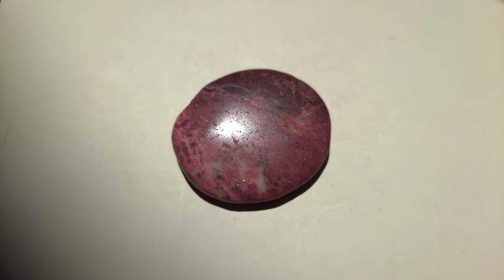Understanding Thulite: Exploring Its Healing Benefits, Origins, and Metaphysical Properties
*Thulite: The Crystal of Empathy and Unconditional Love

**Thulite, also called Rosaline, is a pink manganese-based variety of Zoisite that was first discovered in Norway in 1820. It is said to be the crystal of joy, empathy, and unconditional love.

Chapters:
0:00 What Is Thulite?
0:10 Countries of Origin
0:25 History of Thulite
1:00 How Does Thulite Get Its Pink Color?
1:25 The Meaning, Metaphysical Properties, and Uses of Thulite
2:00 Discover More About Thulite
2:10 LIKE & SUBSCRIBE to Mystic Garnet on YouTube for more videos!
2:25 Thank you for watching!

Use the links below to learn more about Thulite.